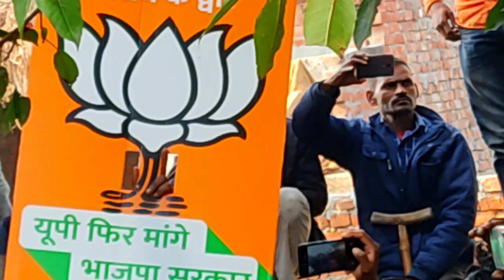गाँव में रैली grand welcome mhender singh rajput of my village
Rally
Village lifestyle
Rajput
Yogi
Modi
Election2022